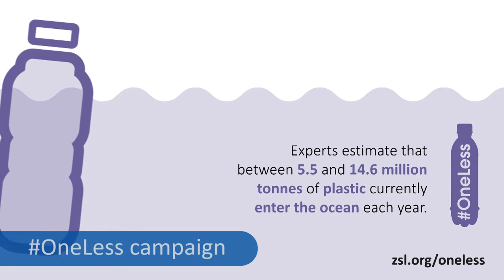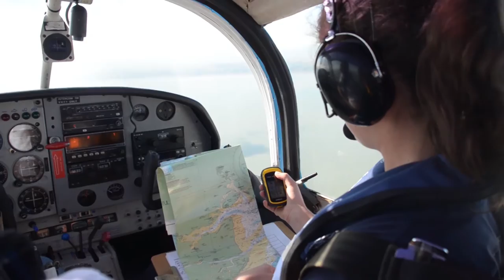ZSL: Working for wildlife in 2016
It's been another great year for Science and Conservation at ZSL. We work in over 50 countries across the world to protect and conserve animals and their habitats. To find out more about how we work for wildlife, please visit the following